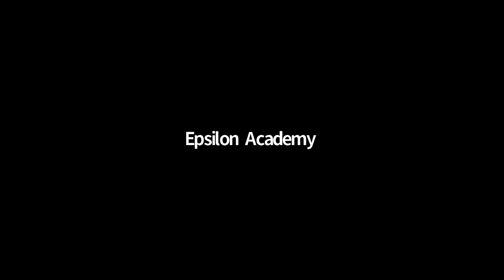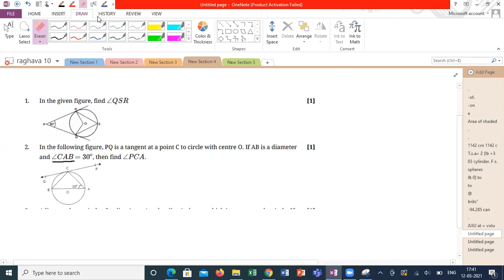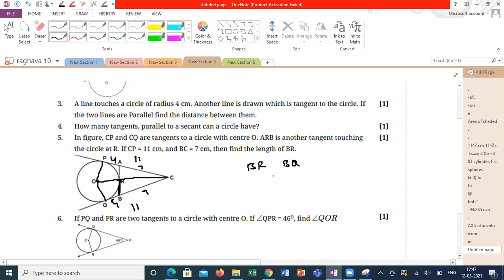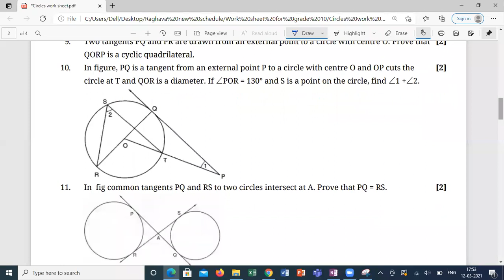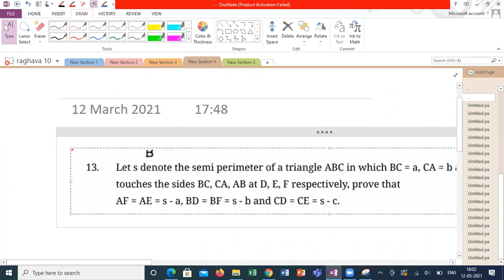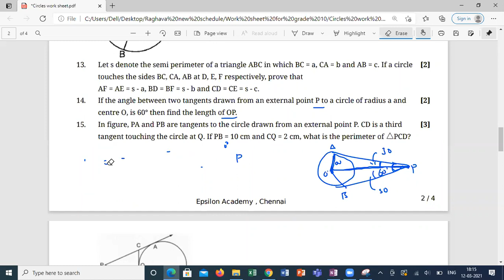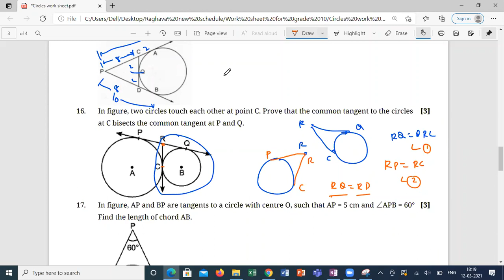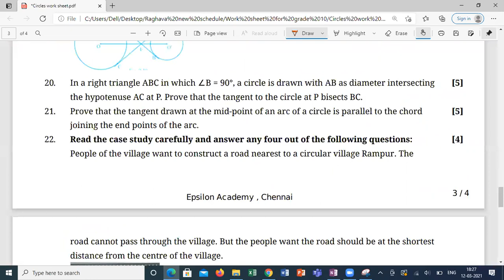Circles and Areas related to Circles 02